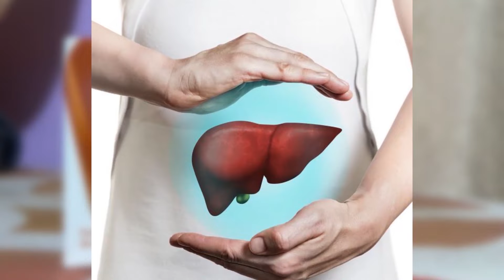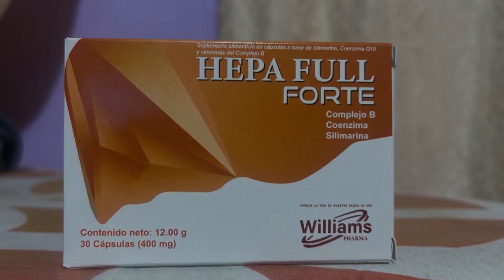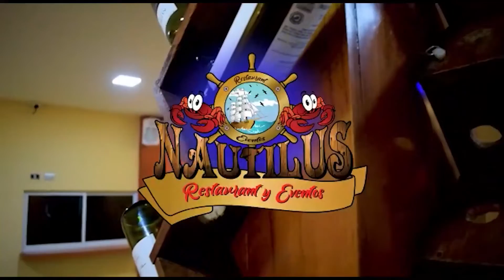PROGRAMA 6 DE JUNIO ÚLTIMAS NOTICIAS